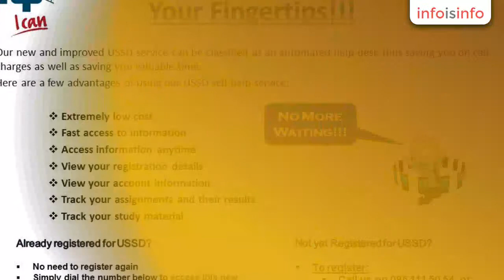Education in Johannesburg - IQ Academy - Distance Learning - InfoIsInfo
IQ Academy - Distance Learning, Education in Johannesburg.

IQ Academy was established in 2006 as provider of distance learning short courses in the business related sciences. IQ Academy grew from humble beginnings into a substantial force in the private distance education landscape. With the success of our students and the desire to offer our students more, Centurion and IQ Academy management decided to establish IQ Academy as an Independent Private Education Provider.

IQ Academy offers affordable and accessible private distance education throughout South Africa - Join over 3500 students who have successfully completed business courses through IQ Academy in Human Resources Management (HR), Marketing Management, Business Management, Public Relations (PR), Financial Management, Tourism and Hospitality Management, IT courses, Management and Leadership courses and many more to choose from. IQ Academy have campuses in East London and Johannesburg (JHB). Join today and change your life with the ideal career path!

Business courses available at IQ Academy:

- Higher Certificate Business Management Course

- Higher Certificate Human Resource Management Course

- Higher Certificate Marketing Management Course

- Financial Management Course

- Bookkeeping Course

- Business Management Course

- Office Administration Course

- Call Centre Management Course

- Tourism and Hospitality Management Course

- Project Management Course

- Supervisory Management Course

- Marketing Management Course

- Public Relations Management Course

- Supply Chain Management Course

- Risk Management Course

- Management Information Systems Course

- Leadership Training Course

At IQ Academy we believe that education holds the key to a successful nation and a skilled and capable workforce that drives economic prosperity.

Distance learning business short courses